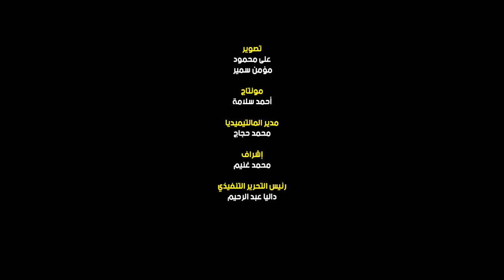اقتحام غرفة فرز نقابة الصحفيين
أغلقت اللجنة المشرفة على انتخابات التجديد النصفي لنقابة الصحفيين باب التصويت في تمام الثامنة مساء بعد مد التصويت لمدة ساعة.